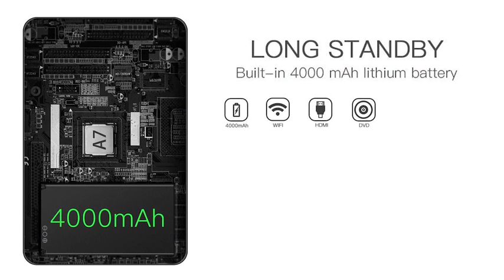New Headrest DVD Player for Car | New Technology Promoter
Headrest DVD player IPS display 1366*RGB*768 pixel LCD touch screen with suction type.
Support Wi-Fi Netflix FM Bluetooth You can connect Wi-Fi and watch YouTube, Netflix videos, Facebook chat, play offline videos with USB/SD/TF Card. This headrest DVD player can be a FM transmitter /Bluetooth and transmit audio to car speaker. Support Bluetooth headphones.